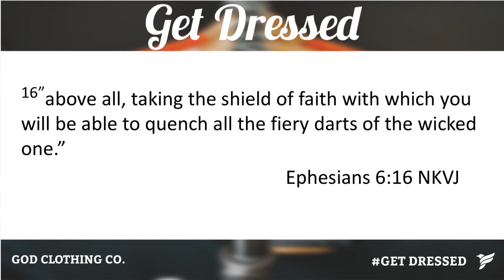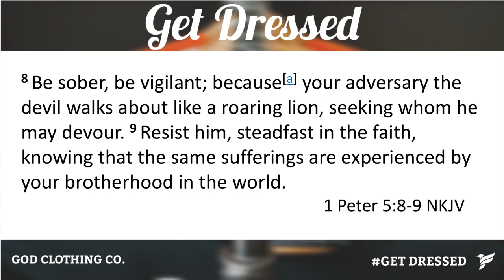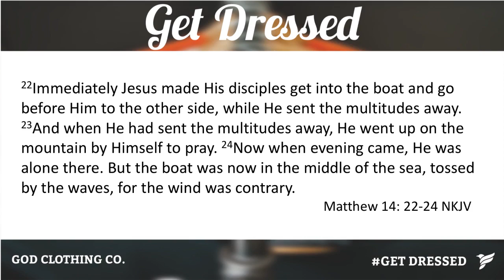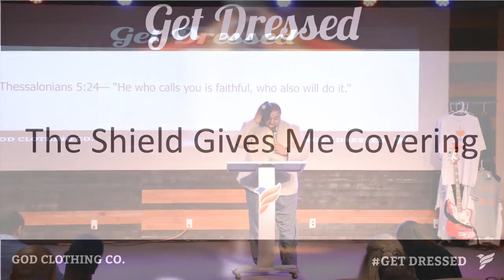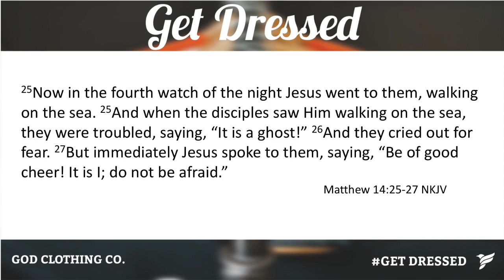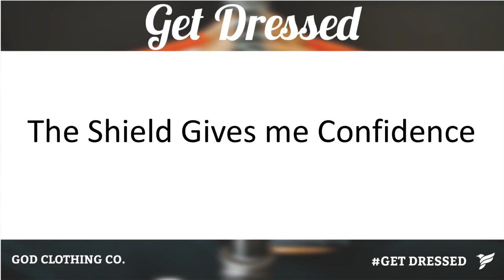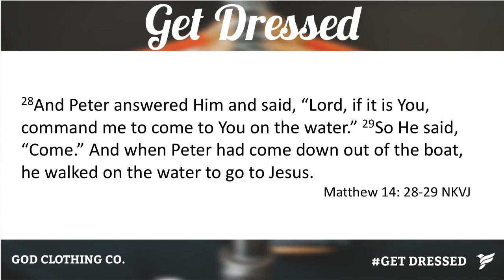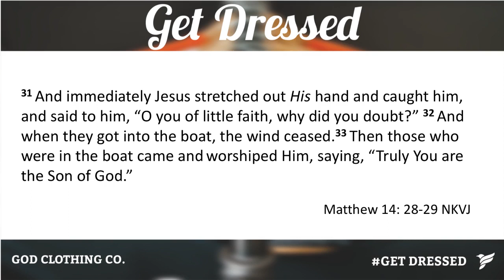Get Dressed - Shield of Faith mp4